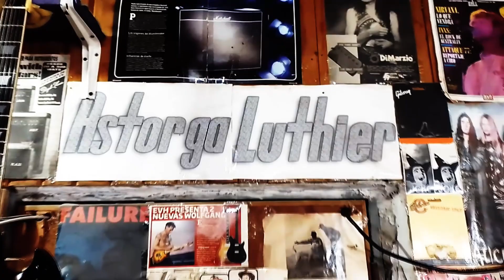Astorga Luthier - Presentación del Taller - Proyectos de fabricación y toma de pedidos.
En este video presento mi taller y mis proyectos de lutheria para este año y el siguiente.